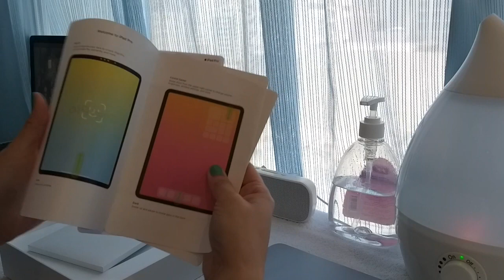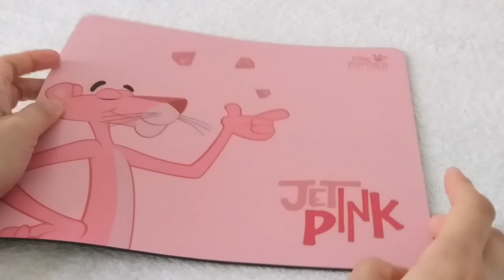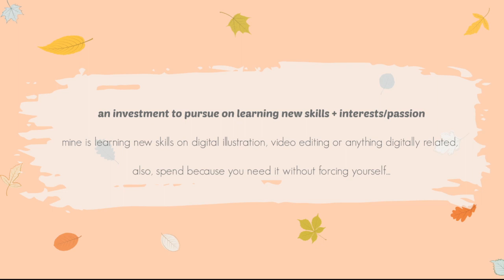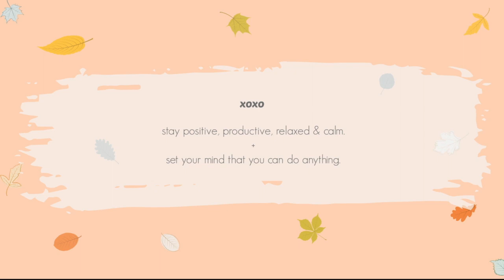my $550 budget : 2020 ipad pro + accessories unboxing l asmr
heya yappies! in this video i'm unboxing my new 2020 ipad pro 11", the apple pencil and some cute accessories ^_^ i'll also show how i managed to get one within a $550 budget and why buy one!

please remember to like, share and subscribe to my channel for more videos, and hit the bell button. thank you for watching! stay positive, relaxed and calm ^_^  [camera focus issue on some shots - sorry]

🌸timestamps
0:00 intro
0:25 unboxing 2020 ipad pro 11" 128 gb
3:50 ipad pro charger + miniso pouch for charger
5:29 bersem paperlike screen protector (if you want a detailed video on this, please comment down below)
6:10 omoton wireless keyboard + mouse
6:44 ipad pro 11" case + carrot apple pencil cover
7:30 apple pencil 2nd generation
9:10 hoco w23 wireless headphones
9:50 miniso pencil case for apple pencil + pink panther mousepad
10:21 complete set-up
11:33 within budget vs. wishlist
11:47 why buy an ipad

💬 help add subtitles/CCs to my video (all languages welcome)